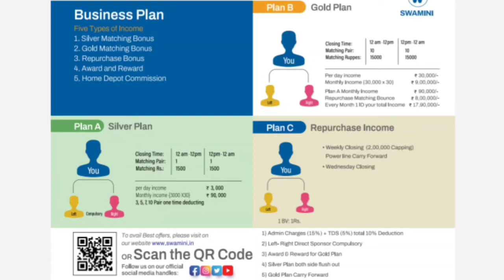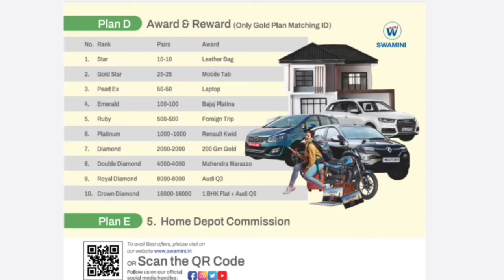SWAMINI FULL PLAN (HINDI)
SWAMINI FULL PLAN IN HINDI

*दुनिया का नंबर 1️⃣ प्लान जो आपको दे रहा है 1600 में ₹1500 बाइनरी इनकम*
*मंजिल कितने भी दूर हो,*
*होसला बुलंद होना चाहिये..*

*कठीनाईया कितनी भी क्यों ना आए,*
*सोच बढ़ी होनी चाहिए..✒️*
*100% लीगल प्रोडप्ट बेस प्लान*
*दुनिया का पहला ऐसा प्लान है*
*JOINING 𝟭𝟲𝟬𝟬*
*BINARY    𝟭𝟱𝟬𝟬*
*रोज पेमेंट आपके अकाउंट में।*

*व्हॉट्सॲप ग्रुप जॉईन करे*